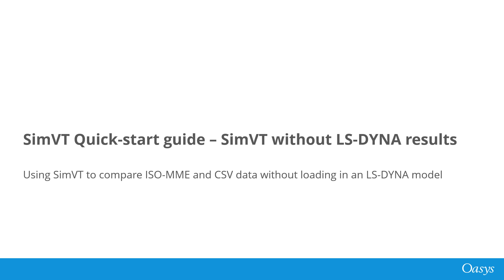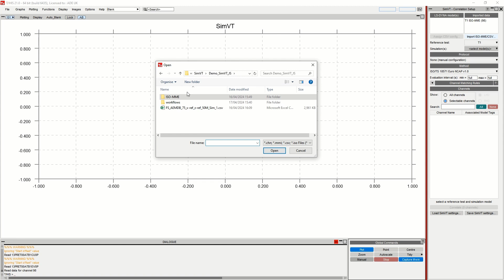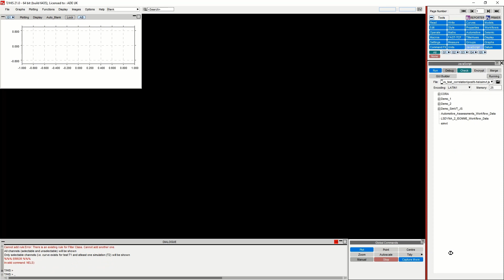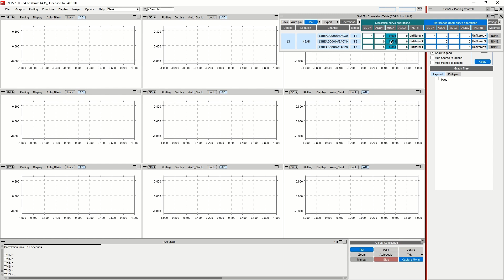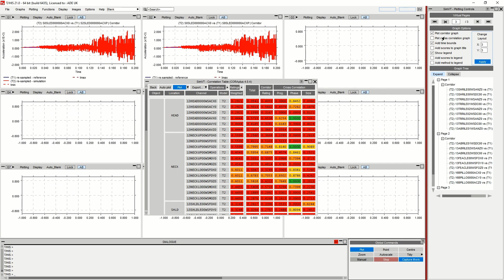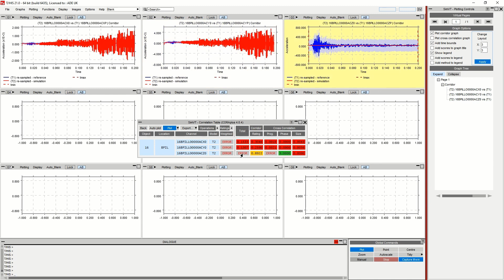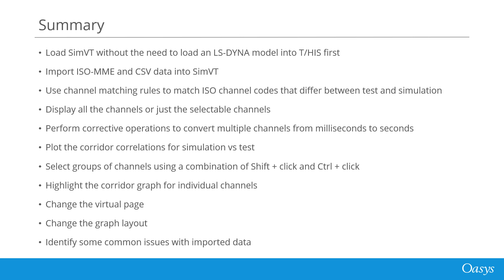Workflows - SimVT Quick-start Guide - No LS-DYNA (Quality Models Throughout Your Workflows)